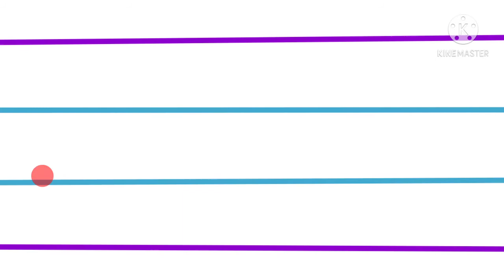Formation of small cursive alphabets ( s and t )